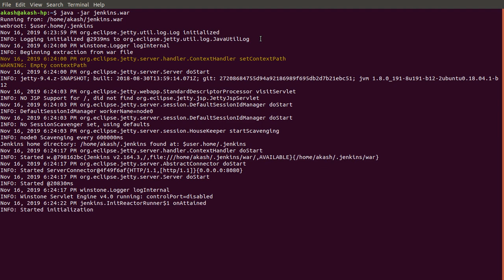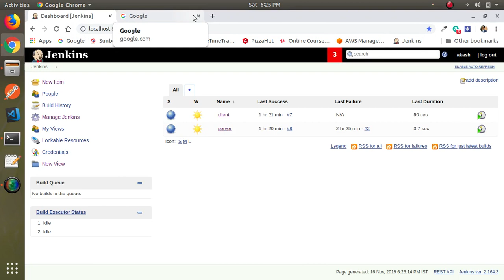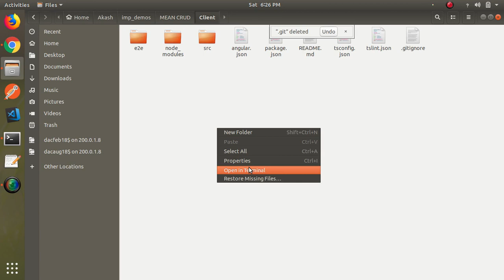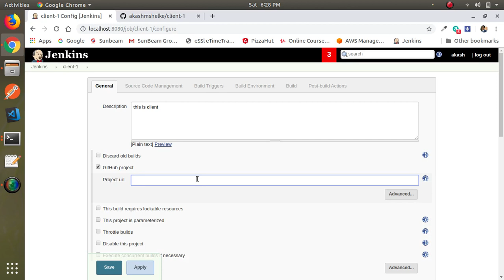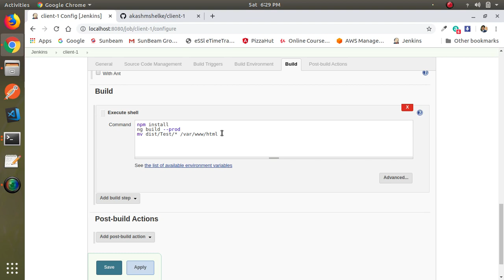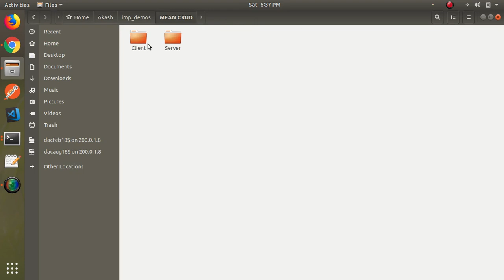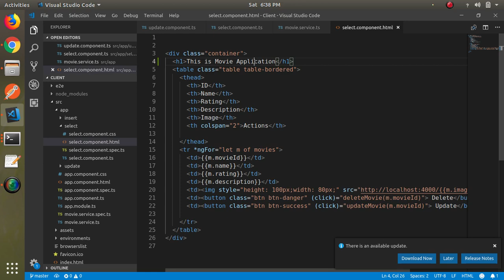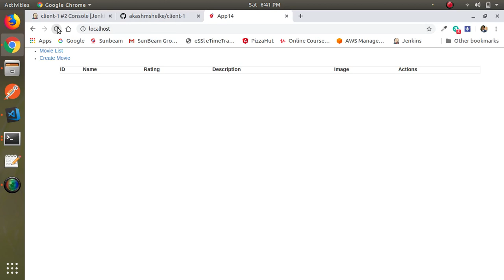Jenkins Demo with Angular Application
Jenkins Demo with Angular Application to automate npm install , ng build and deployment.